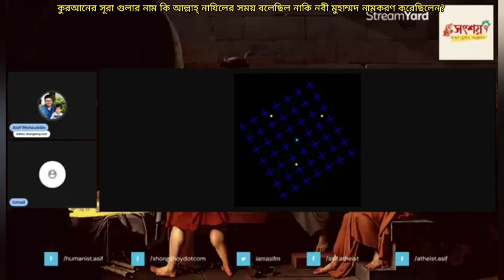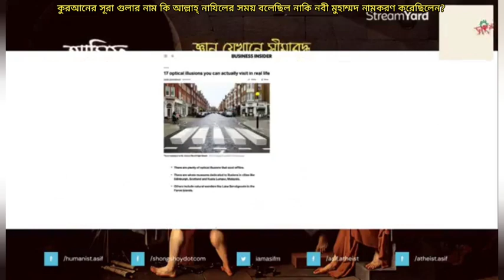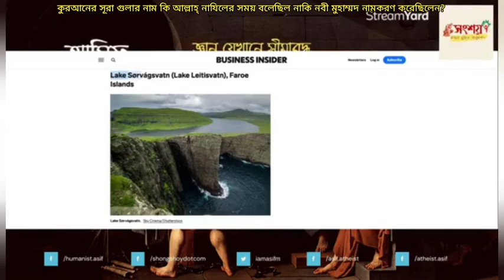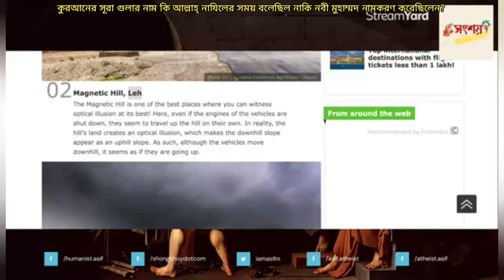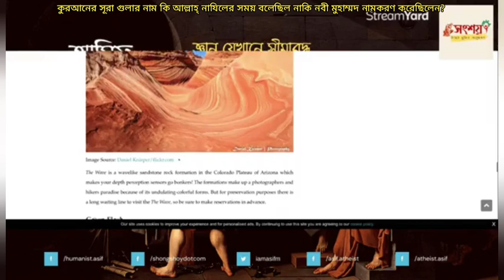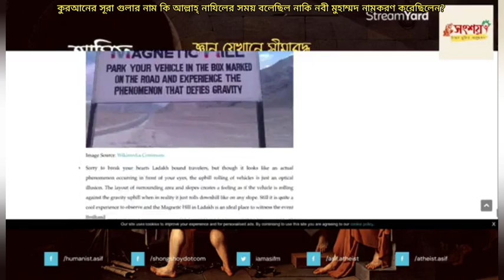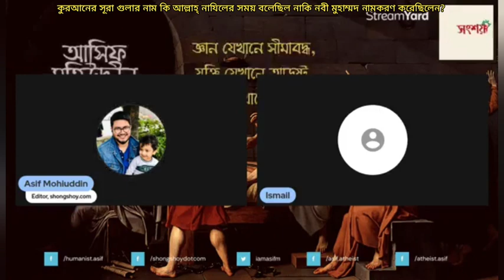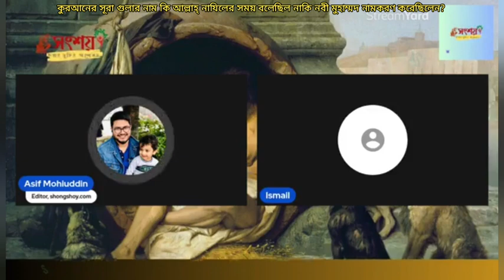কুরআনের সূরা গুলোর নাম কি আল্লাহ্ নাযিল করেছিল নাকি নামকরণ হজরত মুহাম্মদ করেছিলেন?